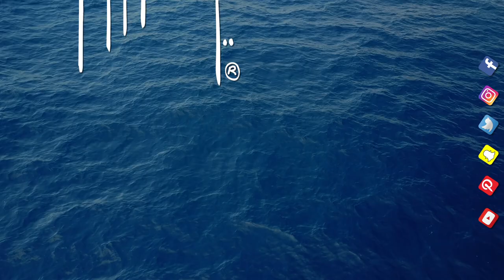2018 Expedition Series: Costa Rica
2018 Expedition Series: Costa Rica

Join the adventure to study and document the Pacific blue marlin with new  apparel.

These shirts feature an iconic Guy Harvey leaping blue marlin design. Short sleeve t-shirts and long sleeve performance shirts are available for men and women four days only through Sunday, August 26th. Join the adventure today!